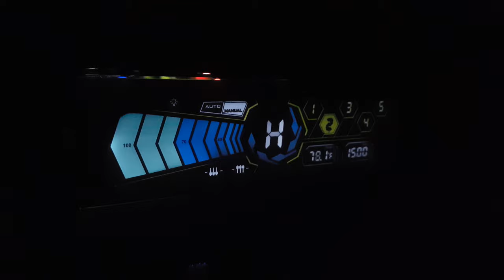Mi computadora RGB (My RGB PC)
Síganos